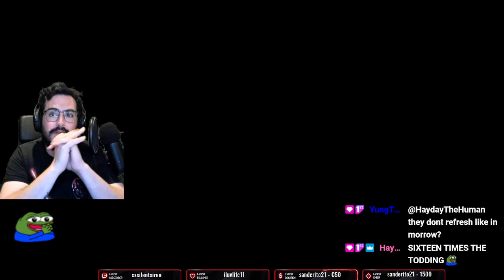See That Planet? You Can Climb All The Way Up There. Starfield Day 2